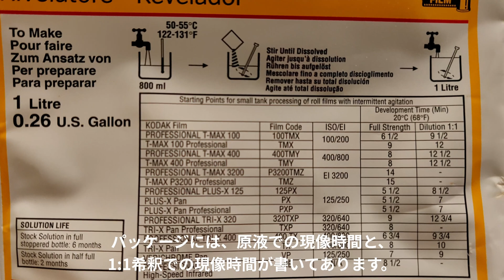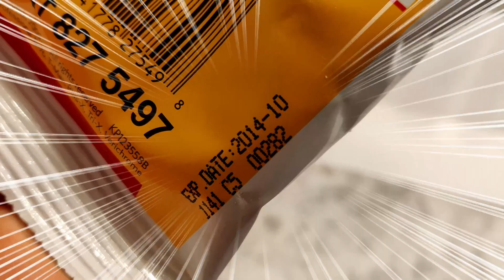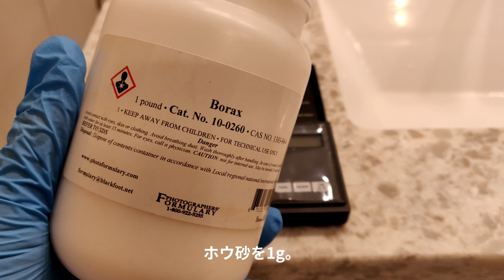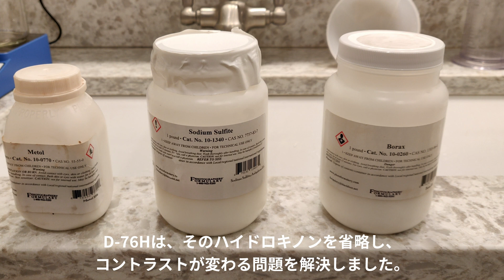【フィルム写真】標準現像液D-76は自分で作るのがオススメ。【モノクロフィルム】【現像】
世界で最も使われてきた現像液、コダック D-76。ということで、今回はD-76を作ってみました。現像液の期限切れは悩ましいところですが、自分で現像液を作ることで、いつも新しい現像液を使うことができます。今回はD-76だけでなく、改良型のD-76Hも作ってみました。D-76現像液は、自分で作るのがオススメです。

カメラ：
Leica M2

レンズ：
Summicron 5cm f/2  (沈胴)

フィルム：
Kodak Tri-X 400

現像液：
D-76 & D-76H

目次：
00:00  標準現像液コダックD-76とは
01:13  D-76の自家調合
01:38  D-76：必要な薬剤リスト
01:51  D-76：作り方
03:51. D-76Hの自家調合
04:33  D-76H：必要な薬剤リスト
04:46  D-76H：作り方
05:11  D-76とD-76Hの比較
05:41  D-76H：作例
06:06  まとめ